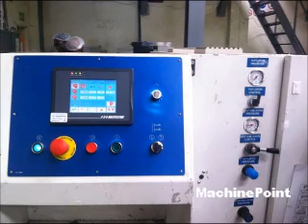ASHE second hand machine Double-shaft film slitter-rewinders MachinePoint